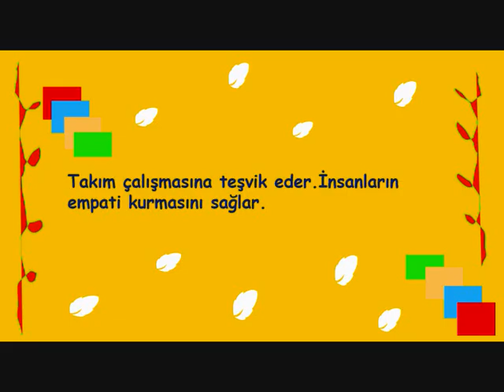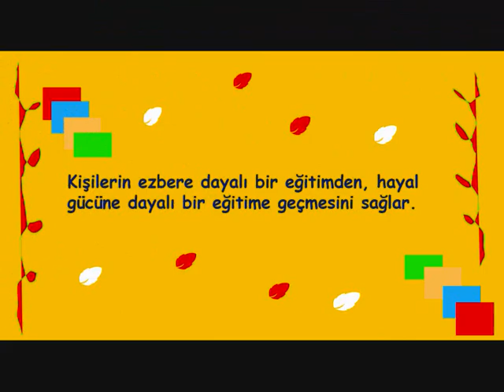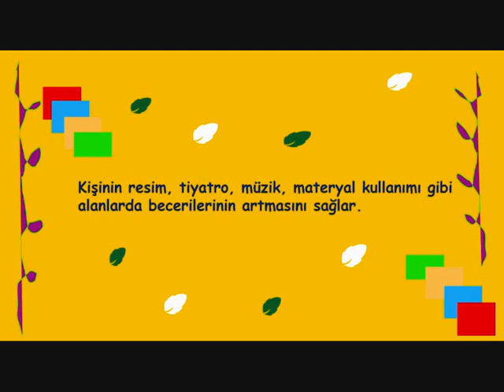DRAMANIN ÖNEMİ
DRAMANIN ÖNEMİ -  YARATICI DRAMANIN ÖNEMİ -  EĞİTİMDE  DRAMANIN ÖNEMİ -  ÇOCUKLAR İÇİN DRAMANIN ÖNEMİ -  DRAMANIN ÇOCUKLARA FAYDALARI   -  DRAMANIN KAZANIMLARI  -  DRAMANIN FAYDALARI  -  @cansuhocaokuloncesi